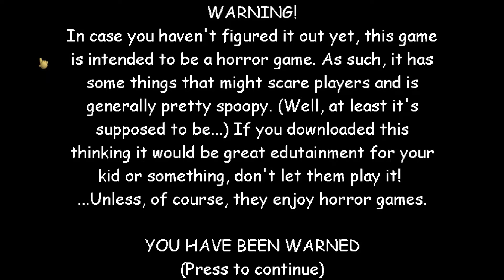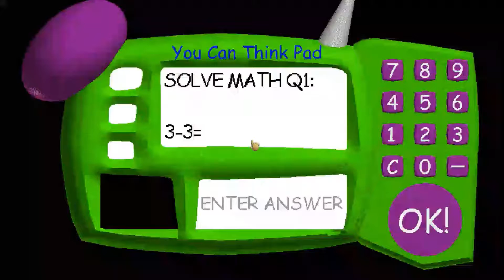My Failled Attempt To Get All Of The 7 Notebooks In Baldi's Basics In Education And Learning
My Discord Tag: joseph the animator#2292